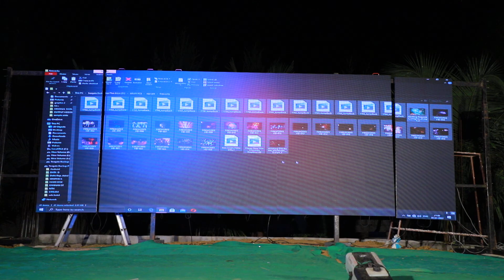Vinmeen School - Believer dance by Grade students